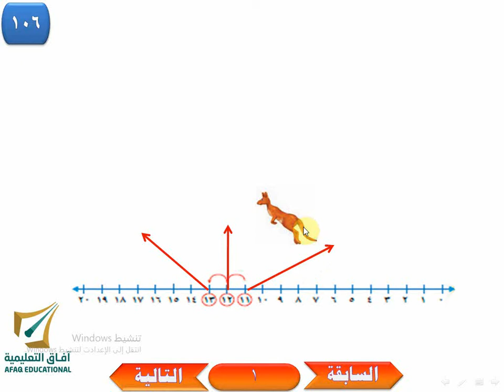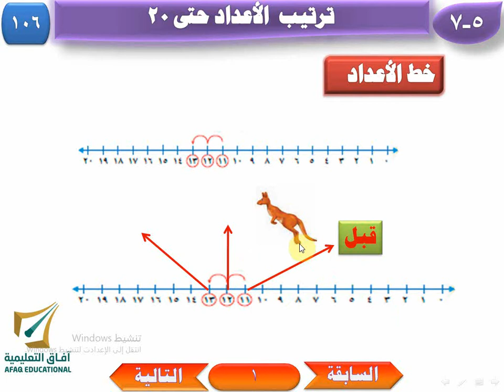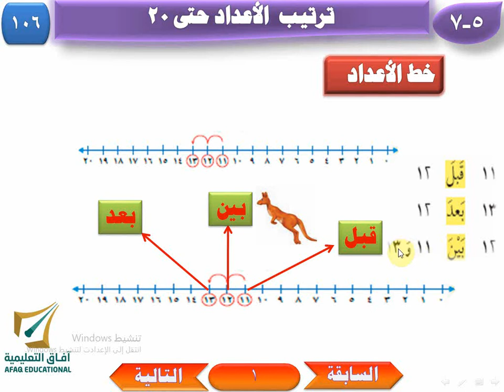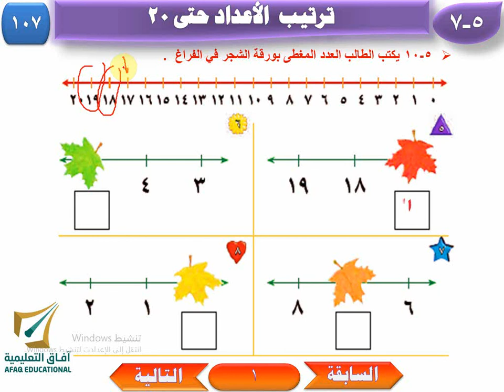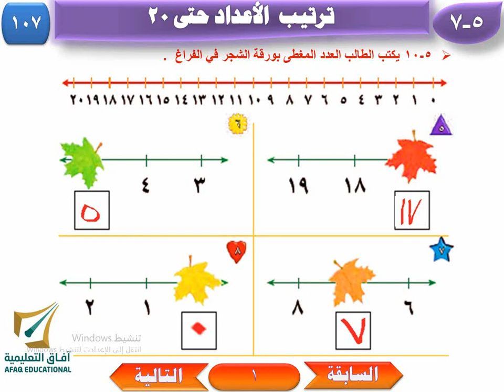رياضيات الفصل الدراسي الأول الفصل الخامس ترتيب الأعداد حتى 20